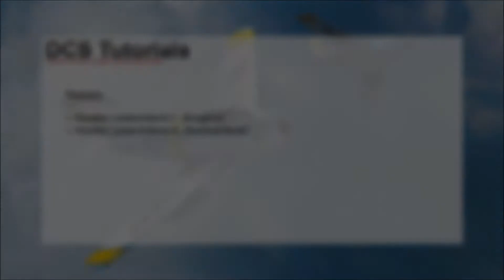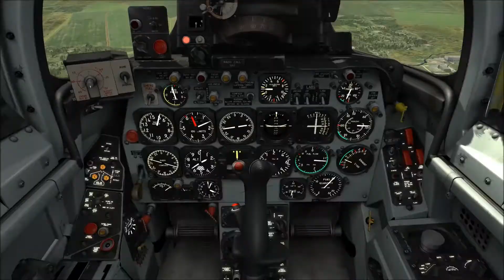DCS: F-86F "Sabre" «» visuelle Landeverfahren [Deutsch | Full HD] - OpenBeta 1.2.10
In diesem DCS Tutorial zur F-86F "Sabre" besprechen wir zwei Landeverfahren für den visuellen  Anflug (VFR): Den sogenannten "Straight In" und den "Overhead Break".

Instrumentenanflüge und die Antwort auf die Frage "Wie find ich den Flugplatz?" folgen weiteren Tutorials zur Sabre.

Viel Spaß beim anschauen! Auf Feedback freuen wir uns sehr.

Gruß Fire